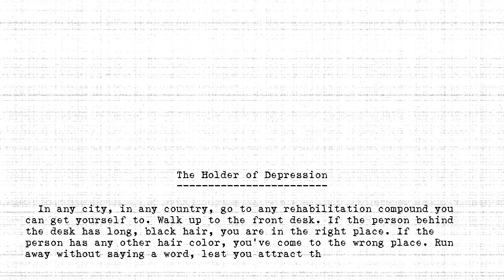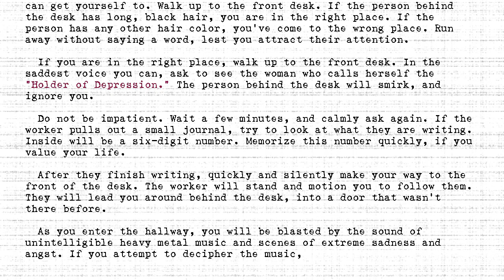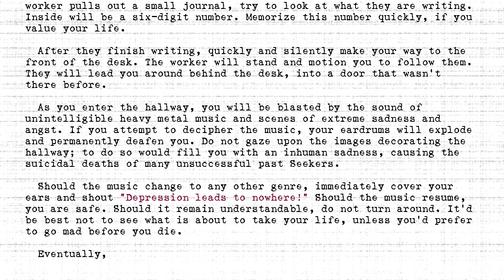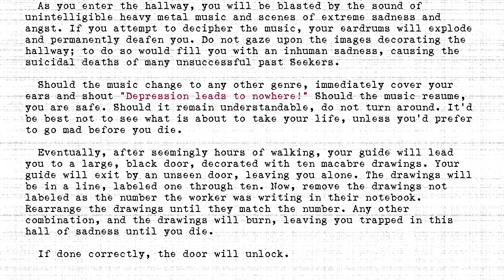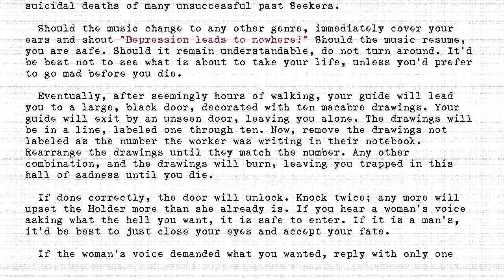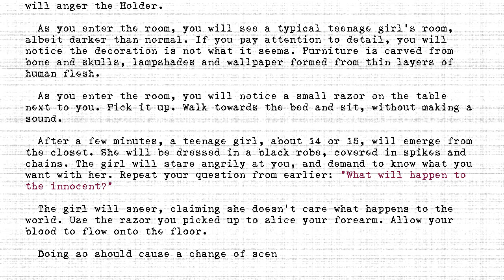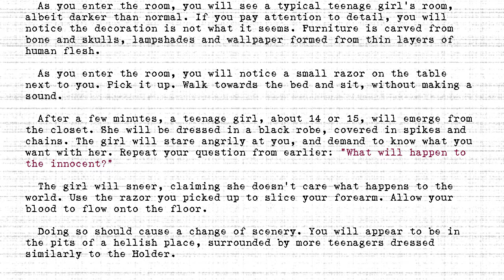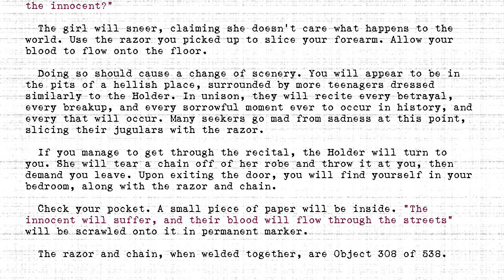The Holders - #308 - Holder of Depression